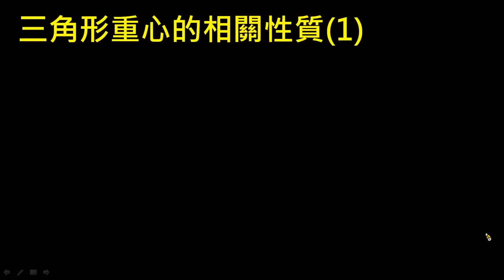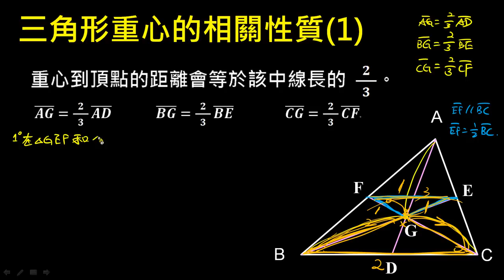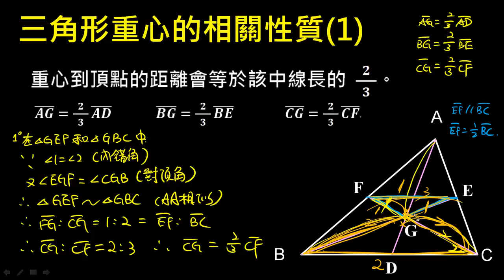【觀念】重心到頂點距離